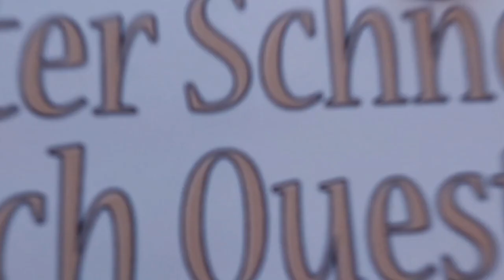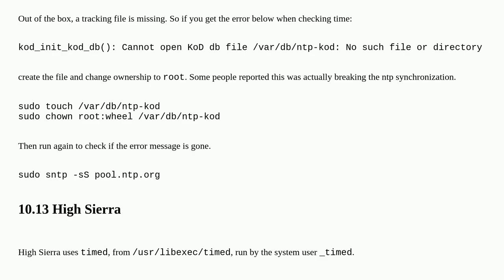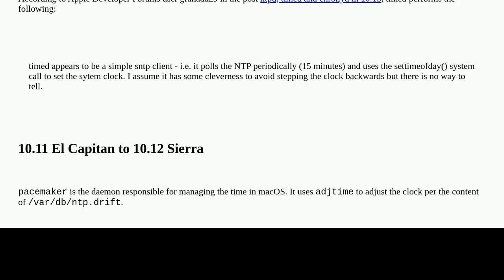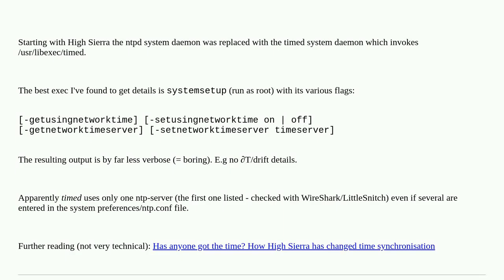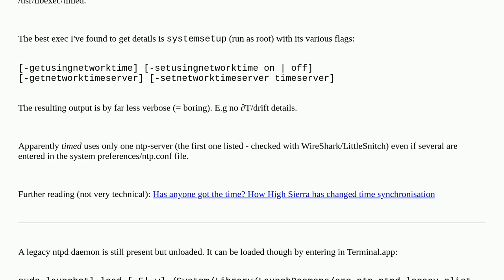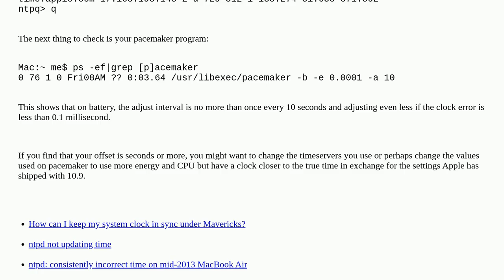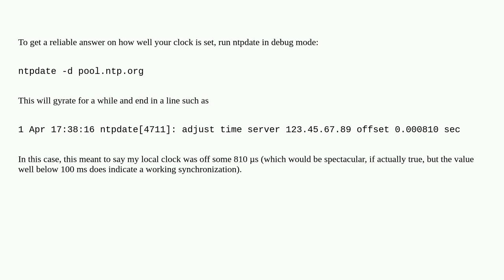Apple: How can I tell if my Mac is keeping the clock updated properly?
How can I tell if my Mac is keeping the clock updated properly?

A special thanks goes out to the community

  time-tracking macos ntp